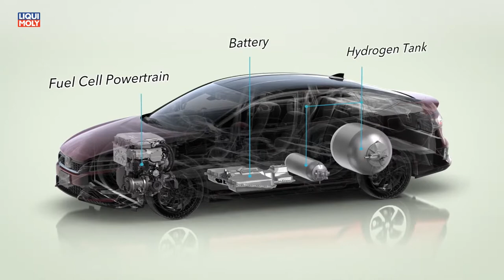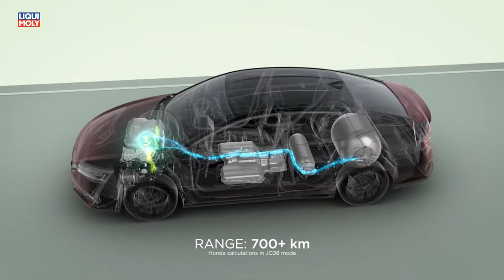Onlinemotor Honda Wasserstofffahrzeug Clarity Fuel Cell Wasserstoffantrieb